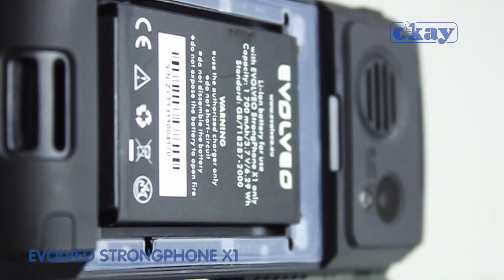Mobilní telefon Evolveo StrongPhone X1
Mobilní telefon Evolveo StrongPhone X1 je extrémně odolný a vyznačuje se zvýšenou výdrží baterie a podporou Dual SIM.

Sledujte video-recenze v novém kabátě od Okay elektrospotřebiče!